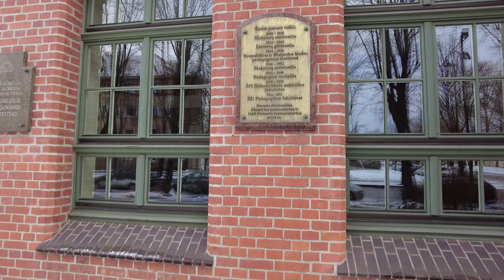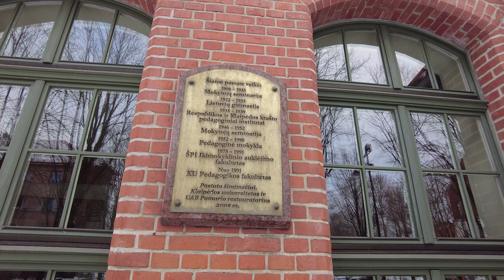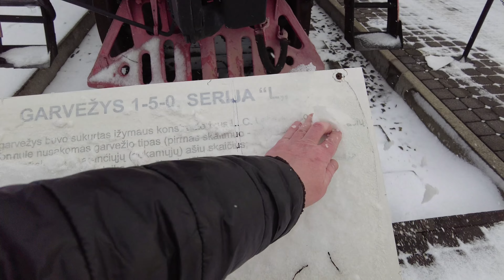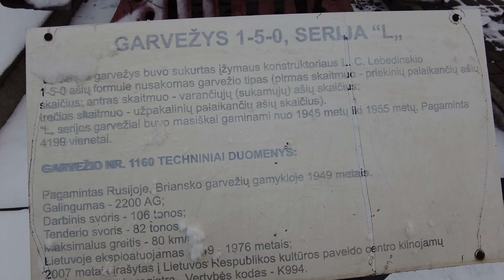Ж/д вокзалы Klaipėda. Литовские SUPER поезда. Это Литва!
В этом видео, снятом 31 января, мы расскажем о Ж/Д станциях нашего города Клайпеда. Покажем ДВЕ станции. Про вторую знают только историки. Мы очень любим свой город. С любовью расскажем Вам про них. Ну и покажем. Ждёт поезда!